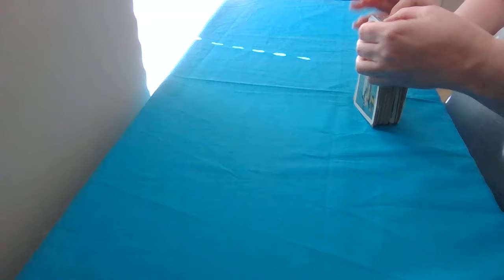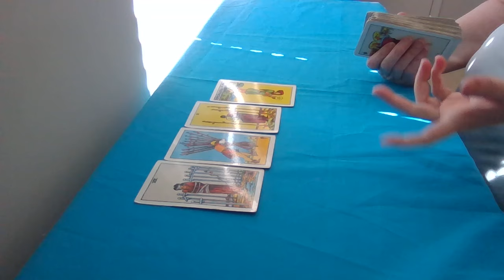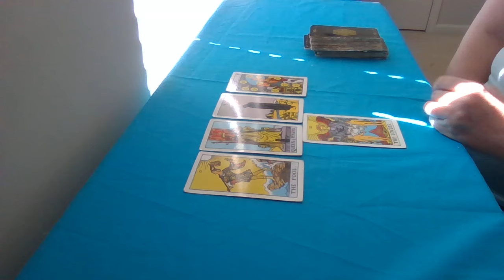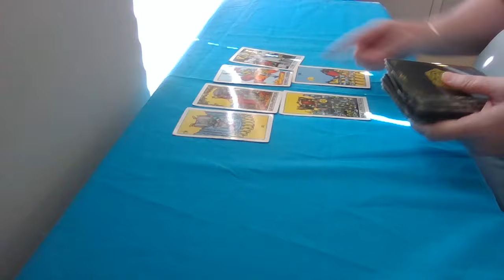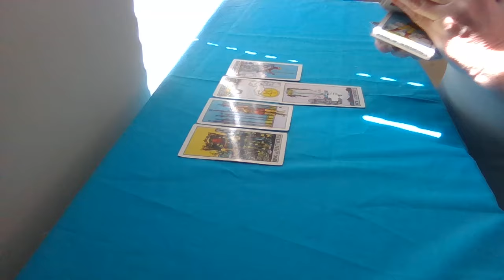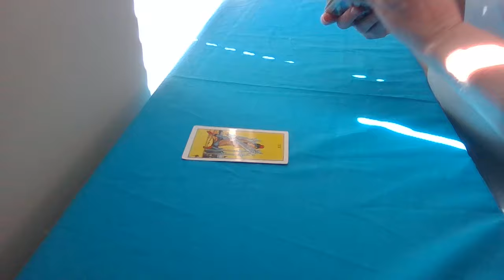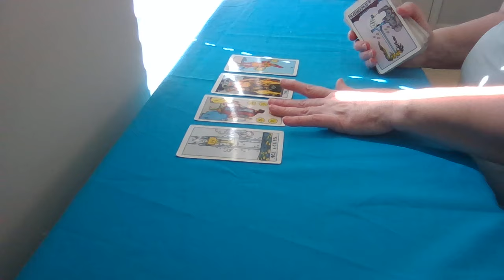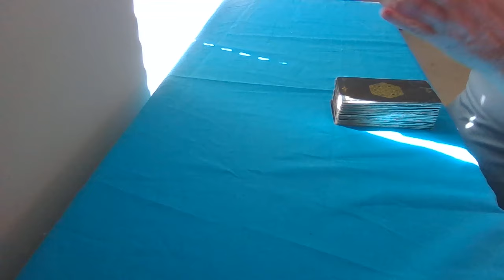Scorpio~ALL SIGNS~What your person is feeling at the current moment!!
Capricorn-1:06   Leo-2:00  Taurus 3:20  Virgo 4:30  Aquarius 6:15   Aries 7:30  Gemini  8:52  Libra  9:37   Pisces 11:27    Cancer   13:46    Sagittarius   15:39   Scorps   17:49

Reading via Zoom (FOR $60 FOR 50 MINUTES).  A ZOOM link will be sent.